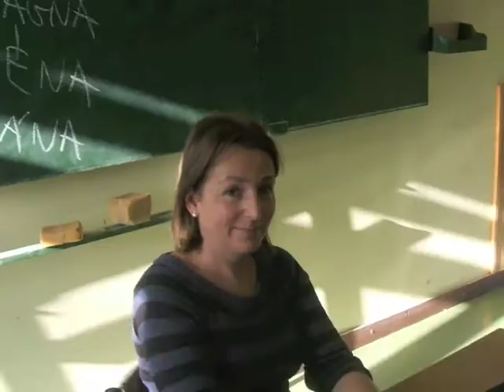Korányi Frigyes Gimnázium, Nagykálló, 13. c osztály, 2005-2010 angol-informatika